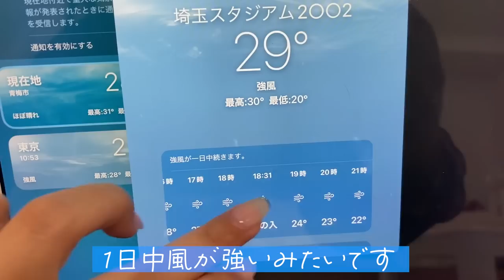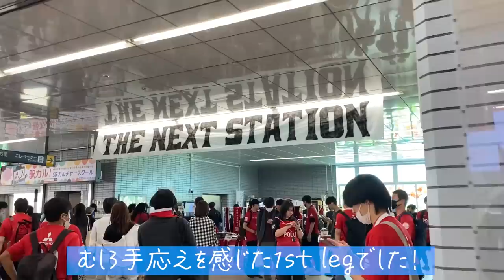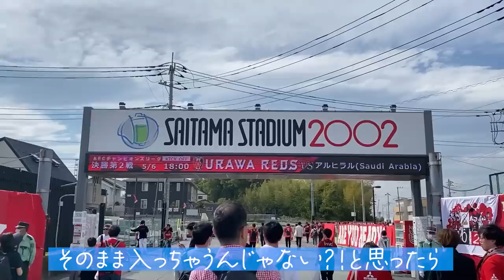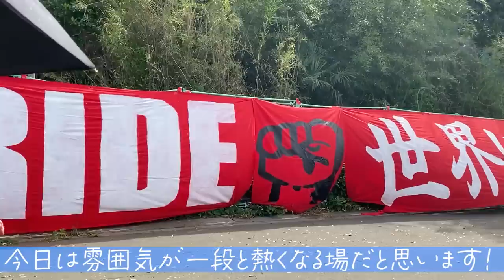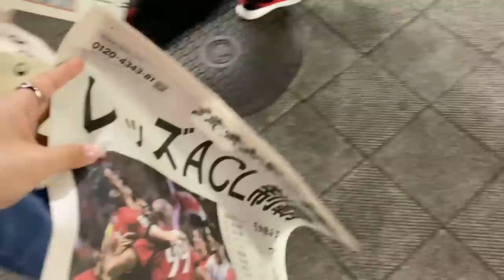【Vlog】ACL決勝 浦和レッズ vs アルヒラル 決勝での忘れ物を取りに行こう…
詩里愛 Instagram